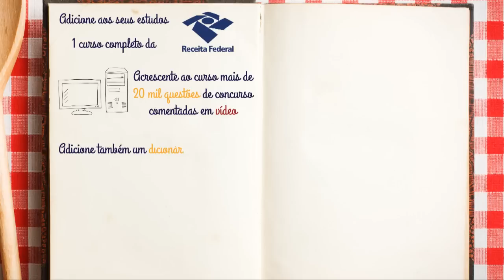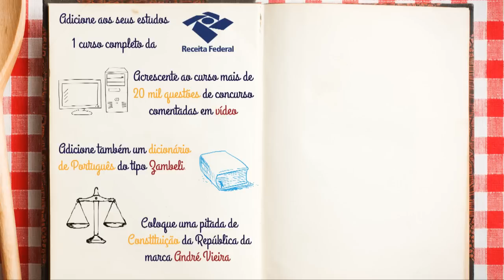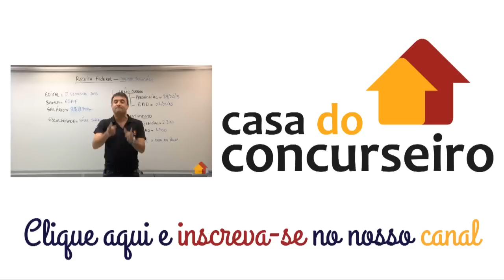Analista Tributário - Receita para aprovação no concurso - A Casa do Concurseiro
Aprenda a receita de sucesso para conseguir a aprovação no concurso público para o cargo de Analista Tributário da Receita Federal. Equipe com os professores referência no mercado, como, Marcondes Fortaleza, Vilson Cortez, Ricardo Alexandre, Hugo Goes e toda a equipe de professores da Casa do Concurseiro.